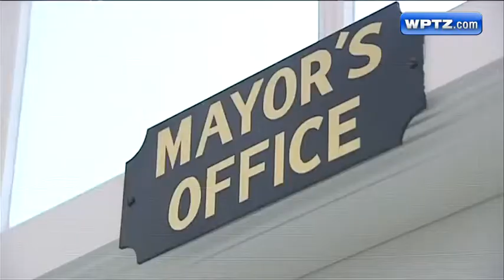Plattsburgh City Council candidate running under 'Experience Matters' ticket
Councilor Chris Jackson is running for re-election in Ward 6 under the Experience Matters party.